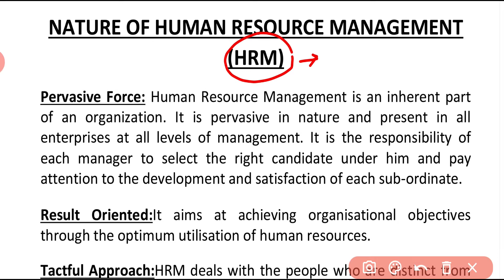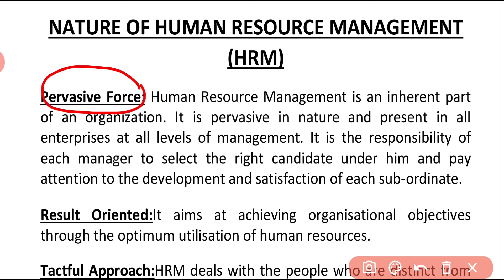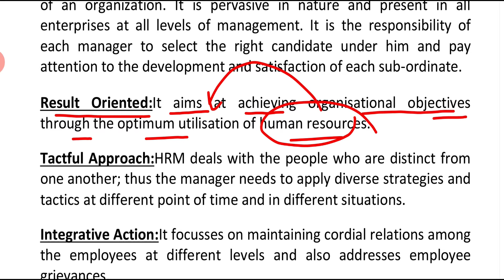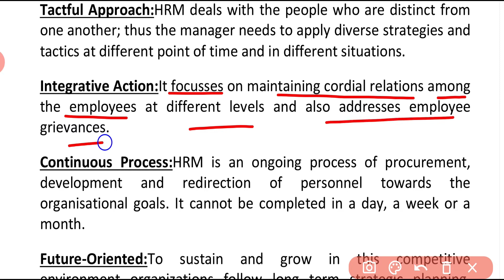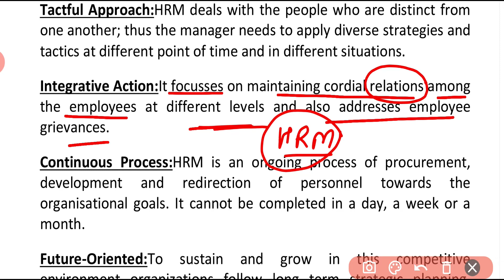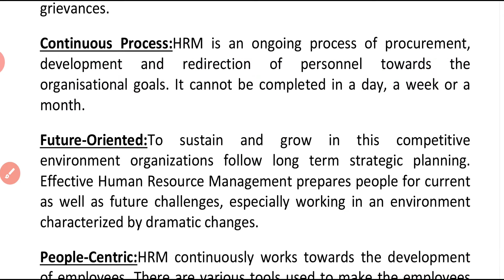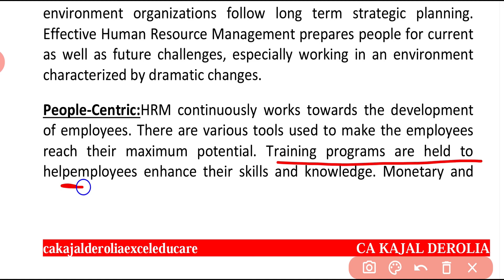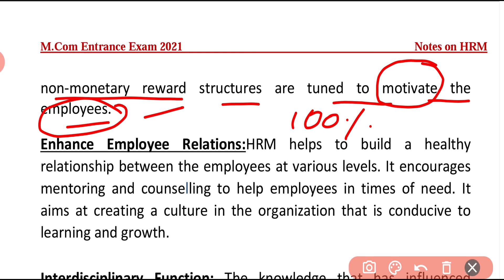Human Resource Management | Nature of HRM #3 | Detailed Explaination | HRM Theory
In this video we are going to discuss about Nature of Human Resource Management (HRM).
HRM is very important topic for Mcom Entrance Exam.

This video with other 7 parts will cover complete discussion related to Human Resource Management (HRM) and detailed explanation for  M.Com Entrance Preparation, and Other Commerce Based Competitive Exams.